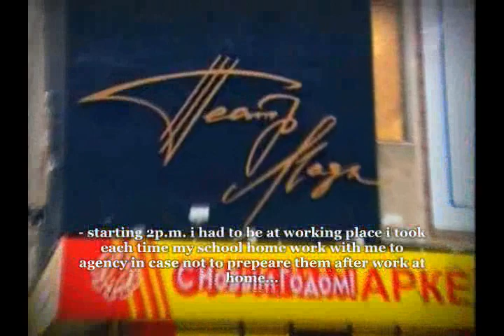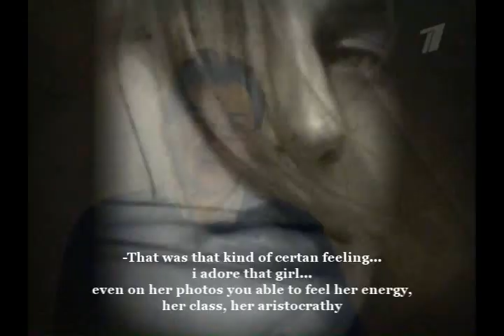Eugenia Volodina Doc movie second part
second part of Eugenias documentary. It was so hard to make it for me cose i have some problems with my PC and programme i hope you ll enjoyed anyway